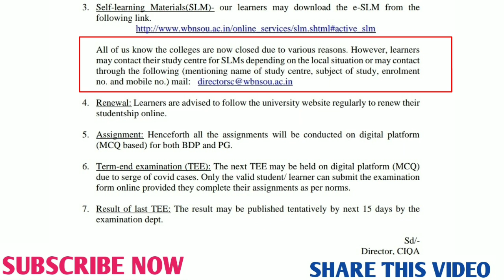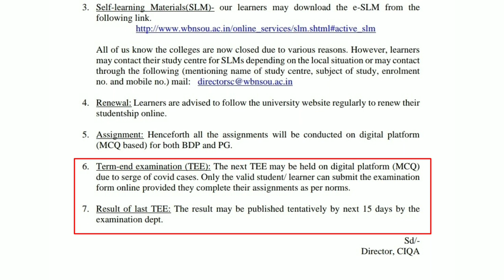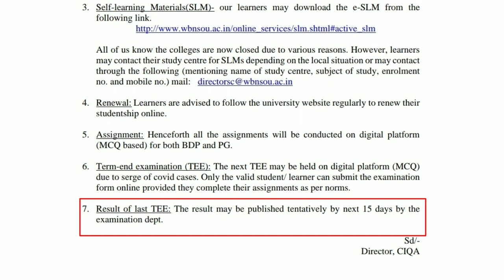NSOU BDP & PG ASSIGNMENT, RESULT, Renewal & NEXT EXAM 2021 নিয়ে ইউনিভার্সিটির গুরুত্বপূর্ণ নোটিশ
NSOU BDP & PG ASSIGNMENT 2021  হতে পারে ONLINE MCQ পদ্ধতিতে।।
BDP & PG TERM END EXAM 2021 হতে পারে  Online MCQ পদ্ধতিতে।
BDP & PG ONLINE MCQ EXAM এর রেজাল্ট খুব শীঘ্রই প্রকাশিত হতে পারে।